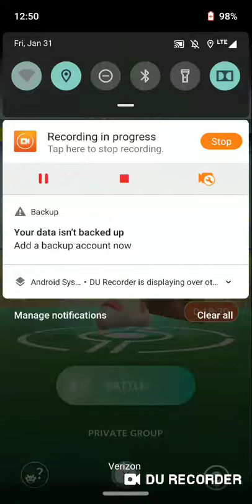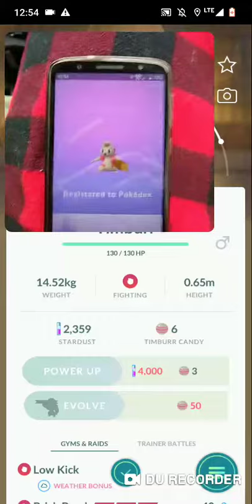Timburr Raid With My Mom